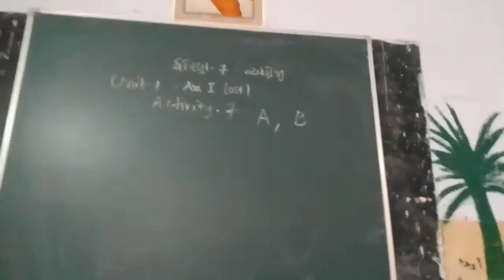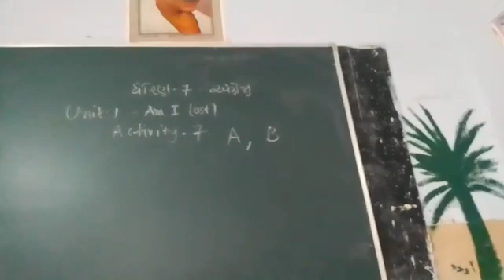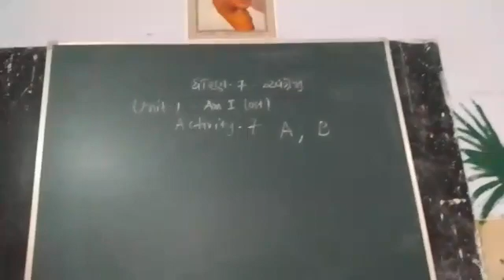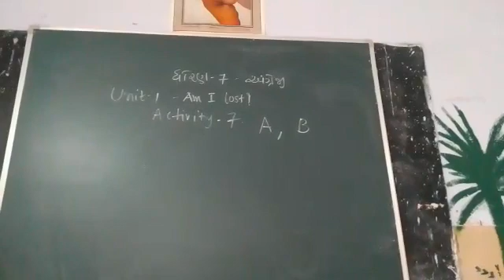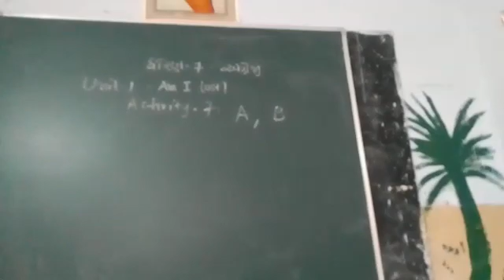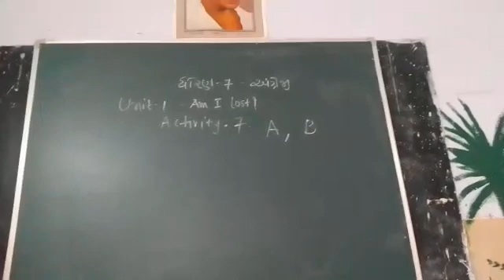9 January 2021(2)